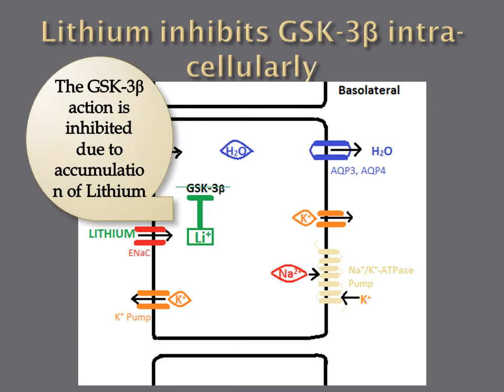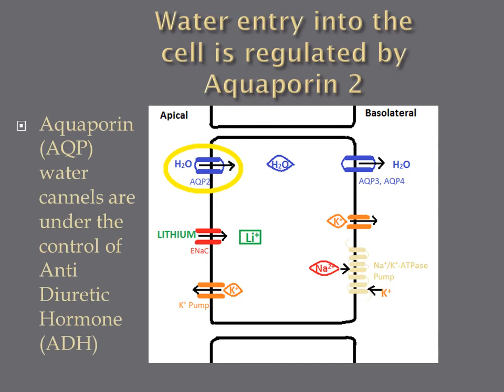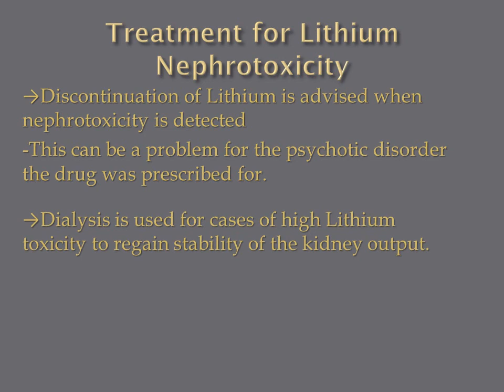Lithium and Nephrotoxicity video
Video of how lithium can cause nephrotoxicity